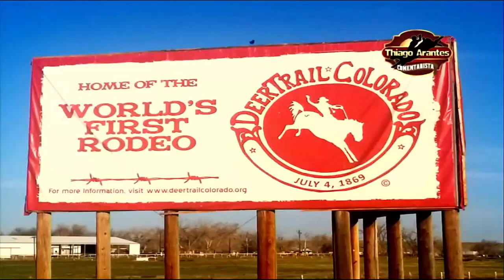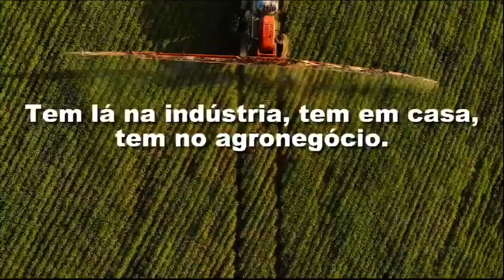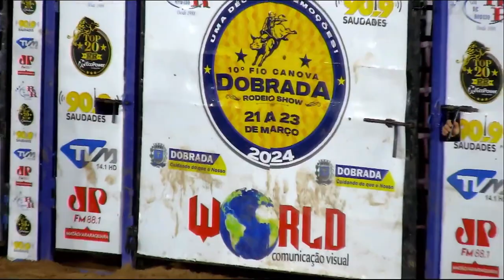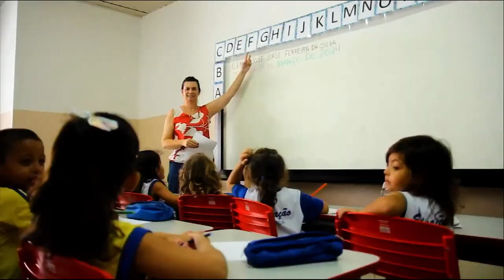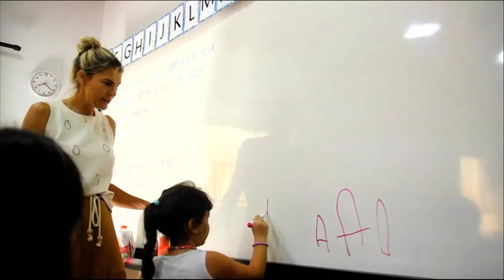10º FIO CANOVA DOBRADA RODEIO SHOW - CIRCUITO TOP 20 RR - LIVE 23-03-2024